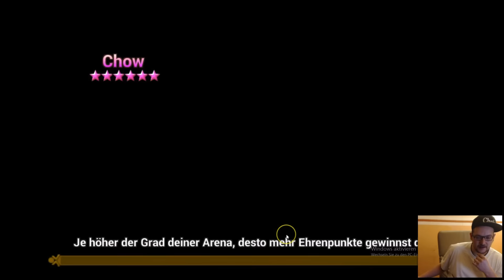Summoners War Pure arena Part 7 (german)